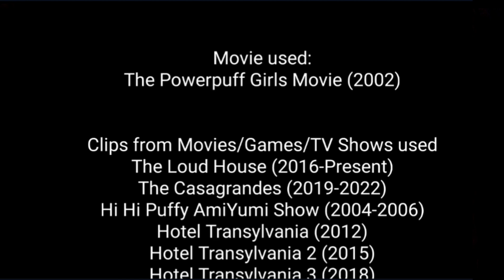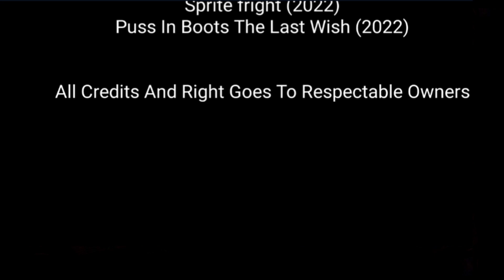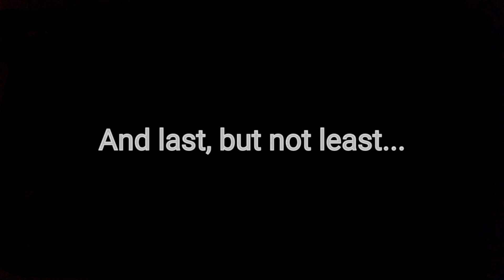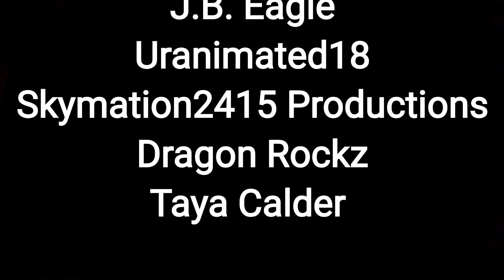The Powerpuff Girls Movie (MasterMaker Style) Part 20: End Credit (Remake)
At Freaking Last. I have finally finished my first spoof from the beginning to the end.
Enjoy the credits for this last part.

(Also if your wondering why this is a remake it's because I had to fix the beginning of the credits and I forgot to include Taya in who also inspired me to make this spoof.)